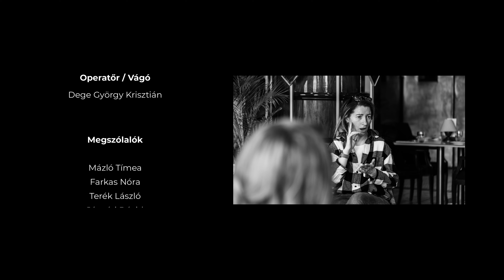Gundel - Így tanultuk a jelnyelvet.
Werkfilm a Gundel csapatáról, és a segítőinkről.
Megmutatjuk benne, hogyan tanultuk a jelnyelv alapjait, hogy minél több emberhez hozhassuk még közelebb a Gundel élményt.
Egy kis betekintés a kulisszák mögé, egy minitörténet arról, hogy  a szívből jövő vendégszeretettel, a törődéssel, a legendás örökség gondozásával a Gundel valóban MINDENKIÉ lehet.
Hiszünk abban, hogy ezzel a kezdeményezéssel is egy lépéssel közelebb kerülünk ahhoz, hogy beteljesítsük a missziónkat!
"A Gundel a miénk, magyaroké. Meghódítjuk vele mindenki szívét. Így lesz a Gundel MINDENKIÉ!"
Itt megnézheti Bergendy Péter alkotását, „A Gundel MINDENKIÉ” című kisfilmet.
Az elismert és sikeres filmrendező  megmutatja, hogyan ötvözi a 130. évfordulóját ünneplő Gundel étterem a hagyományosan jó ízeket a szívből jövő vendégszeretettel és odafigyeléssel, hogy a Gundel élmény valóban mindenkié lehessen.

Hogyan készült Bergendy Péter alkotása? Nézzenek be a kulisszák mögé, nézzék meg a werkfilmet is: Gundel Restaurant x Bergendy and Sons - Werkfilm